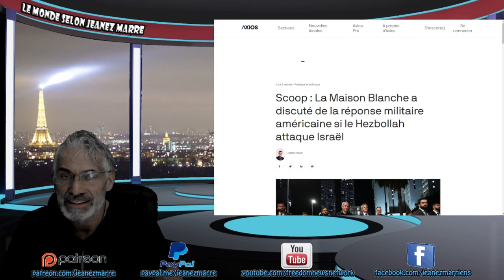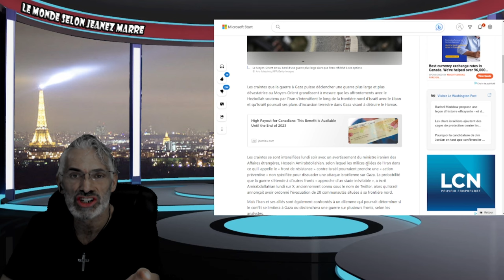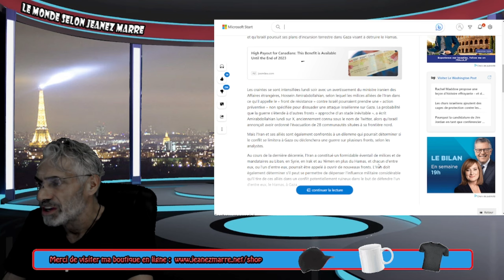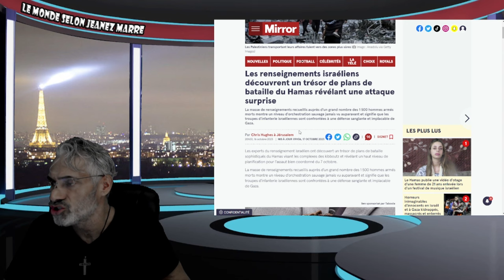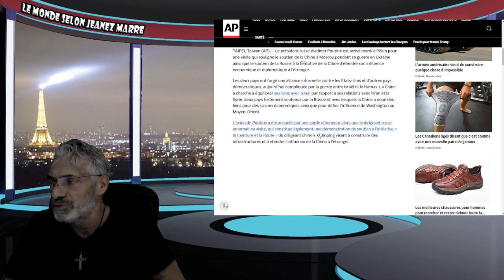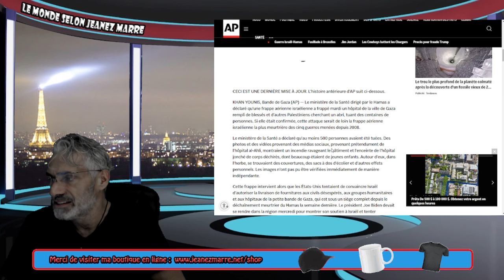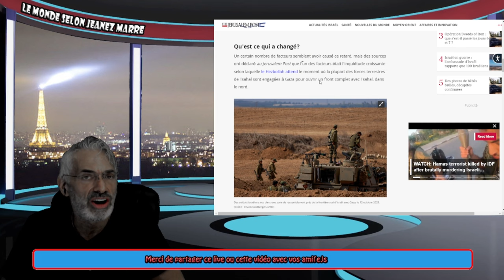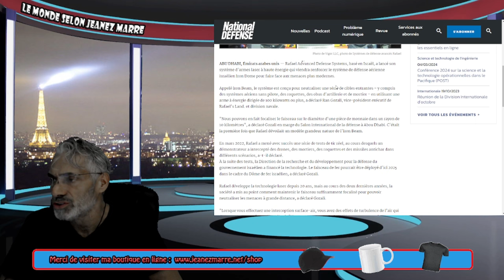DERNIÈRE HEURE; GUERRE ISRAEL-HAMAS; LES DERNIERS DÉVELOPPEMENTS EN DIRECT !